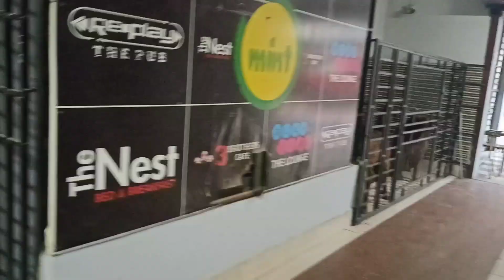Is The Time To Disco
Paromita's doll house
youtube Instragram reels vlog funny video creator